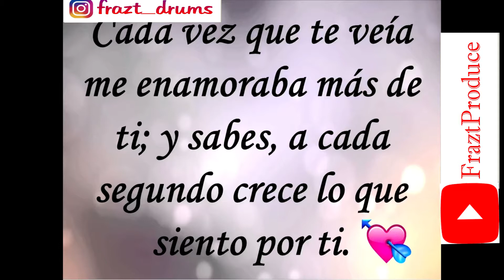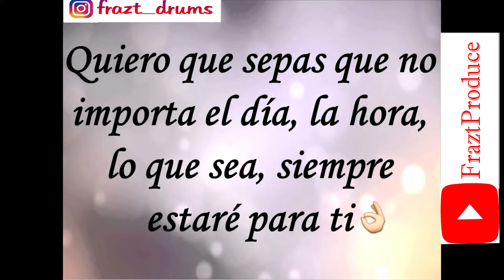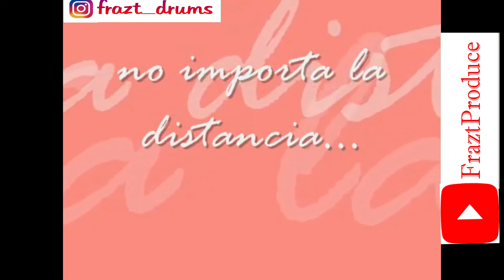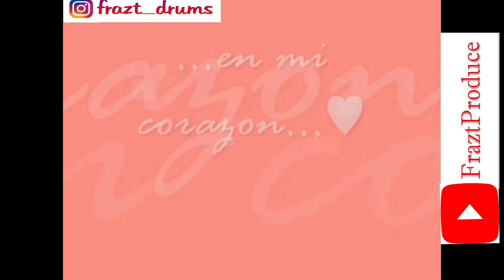EL MEJOR VÍDEO PARA DEDICAR A TU NOVIA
Facebock: Franky Zamora Tafur
Has tus pedidos en el facebook o instagram :)